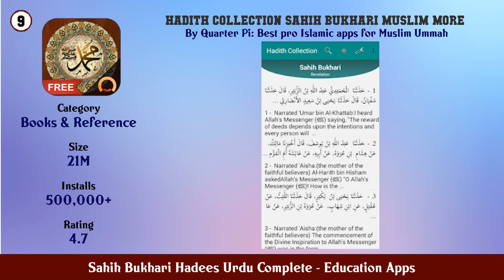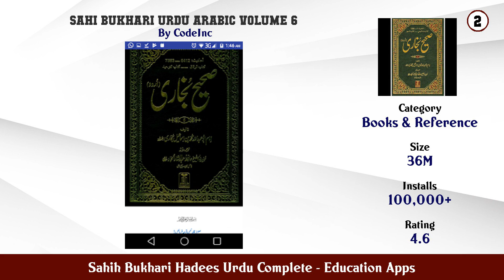Top 10 Sahih Bukhari Hadees Urdu Complete Android Apps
In this video we have listed Top Sahih Bukhari Hadees Urdu Complete Android Apps. This video is for information and reference purpose only.